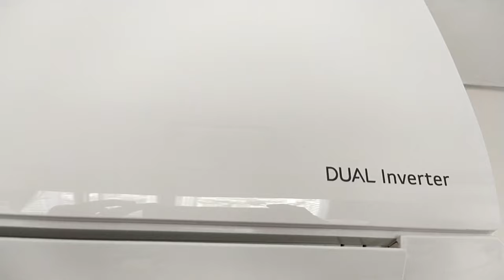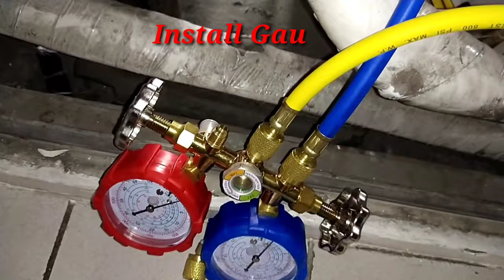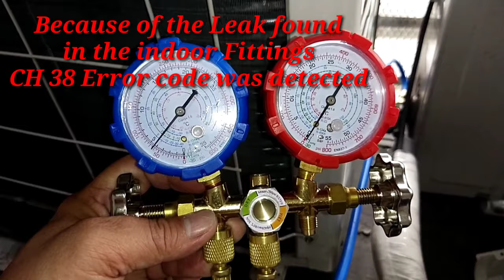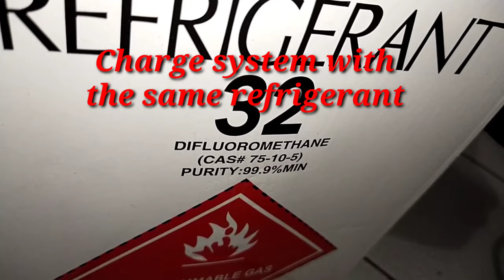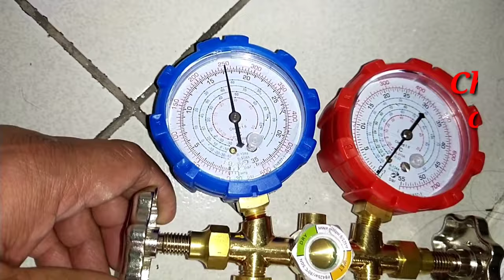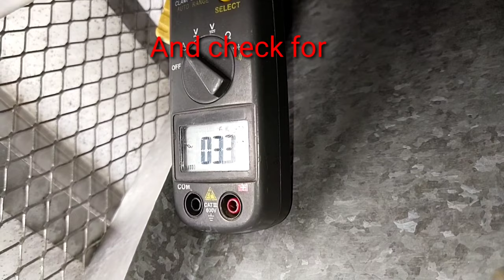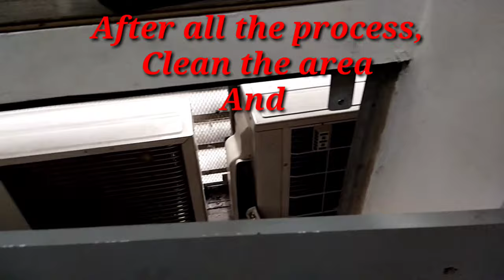Error code Ch 38 Lg Inverter..How to Fix it?